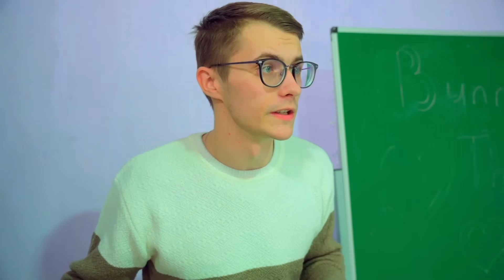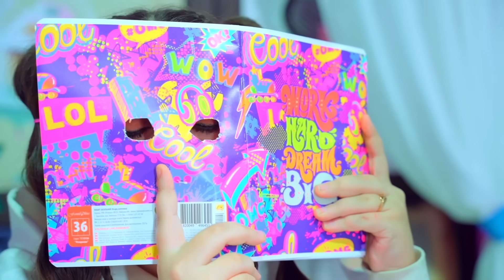ستايسي تتصرف مثل ديانا! أظهرت وقح ستايسي شخصيتها! سلسلة عن المراهقين المشهورين BUNNY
ستاسي تتصرف مثل ديانا! لم يعلم أحد في مدرسة باني أن ستايسي كانت جريئة للغاية. اتخذ المدرب قرارًا جريئًا وأعطى الإذن للفتيات بمواعدة الأولاد، كما قام مدرب الأرنب بأخذ أمنها الشخصي! انغمس في تعقيد ودراما حياة المراهقين في المدرسة، واستكشف موضوعات الثقة والحرية والعواقب غير المتوقعة لمثل هذه القرارات غير العادية.

كن في الاتجاه مع ديانا!
المدرسة # نكات